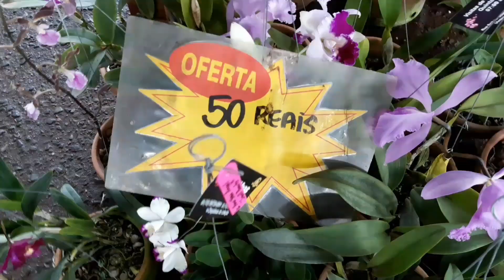Ceagesp Sorocaba, se apaixone